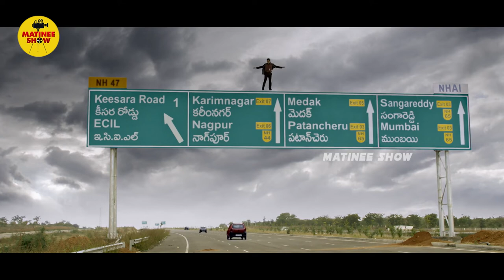Surya Telugu Recent Movie Interesting Scene | Matniee Show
Watch Surya Telugu Recent Movie Interesting Scene | Surya | Matniee Show